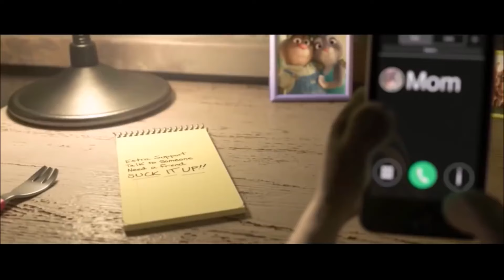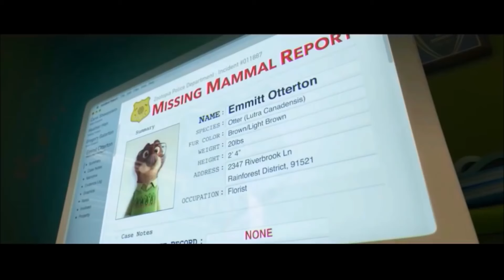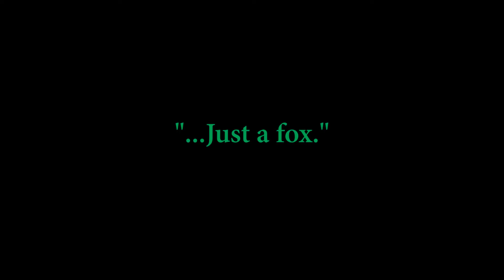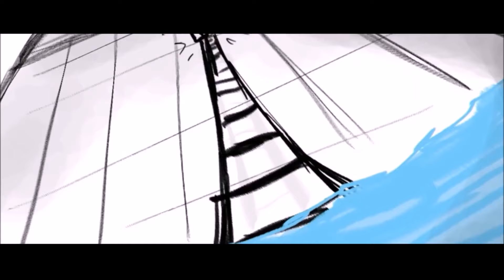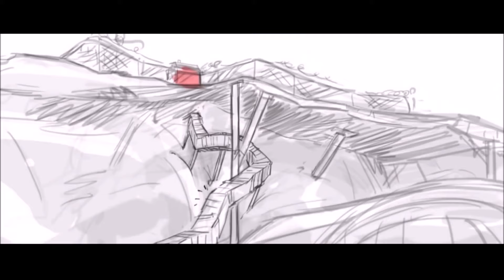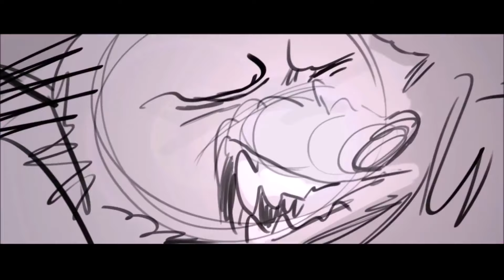Zootopia Deleted Scene Collection (Remastered)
For the record I'm not the one who put these clips together. That was WillFanOfMany. But since their channel was terminated a while back and I downloaded this video for a project I was working on, I figured I should post this, especially since quite a few people are looking for some of these deleted scenes.